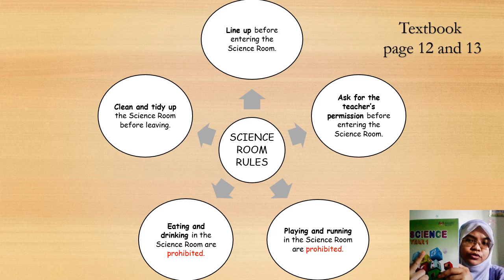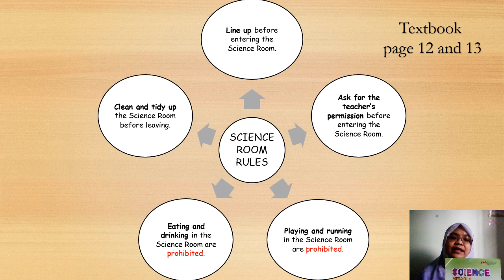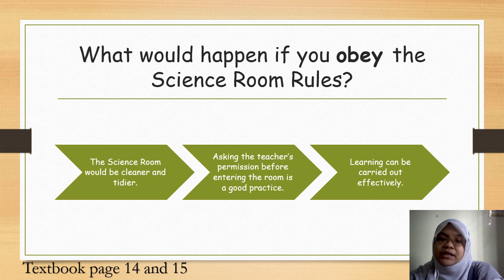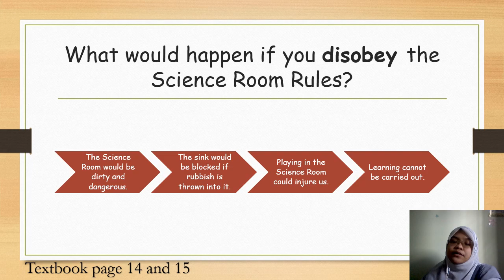SCIENCE Year 1 : Lab's Rule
See what we should do and do not do while entering Science Lab..